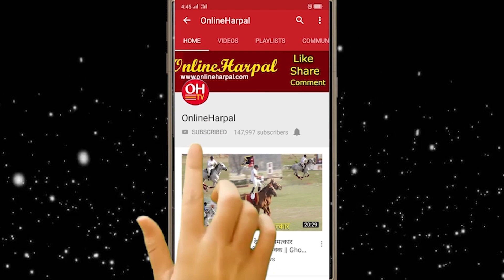हितेन्द्रले देउबालाई दिए कडा चुनौती, प्रतिपक्ष सांसद किनबेच गरेर सत्ता हत्याउदै, भारतलाई कडा चुनौती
2. Nepal Politics.                          12. Kantipur News
           3. Politics News                           13. News Update
           4. Nepal Khabar                           14. Himal Khabar
           5. Nepal Rajniti Khabar               15. Taja Khabar Nepali
           6. Ajako Taja Khabar.                  16. Aajako Mukhya Samachar
            7. Today News.                           17. Nepali Phata Phat Samachar
            8. Latest Nepal News                18. Khabar Buletin
            9. Latest Nepal Politics News  19. Ravi Lamichhane Report
           10. Ajako Nepal khabar.             20. News 24 Nepal